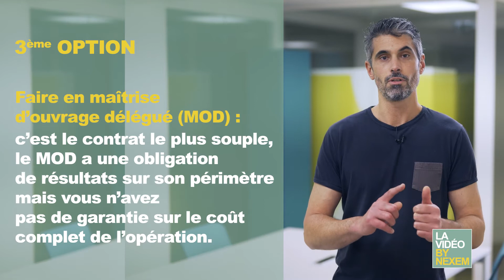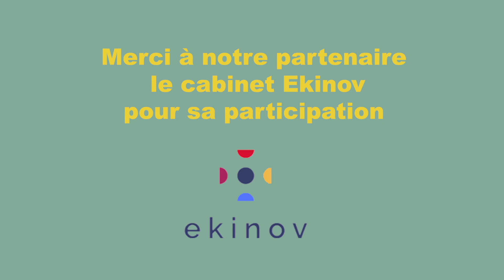LVBN85 - Piloter un projet immobilier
En tant qu’organisme gestionnaire, vous pouvez être amené à gérer un ou plusieurs projets immobiliers, de réhabilitation ou de construction, avec comme rôle celui de la Maîtrise d’Ouvrage.

L’organisation à mettre en place va dépendre de votre degré de compétence immobilière, de la taille de votre projet, de sa complexité mais aussi de votre envie de faire ou de déléguer.

Xavier Bouteiller, fondateur associé d'EKINOV et partenaire de Nexem vous présente - dans une courte vidéo - les cinq grandes typologies d’organisation possibles.